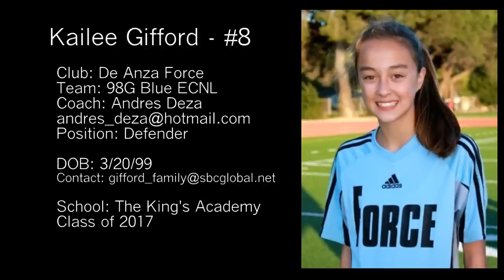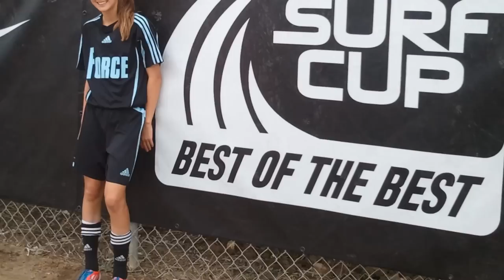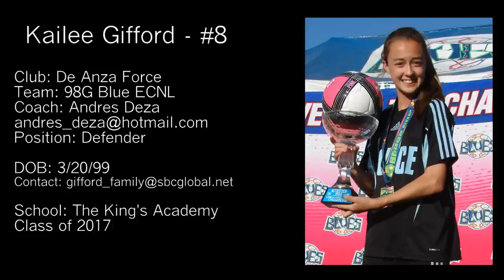2012 KAILEE GIFFORD DE ANZA FORCE 98G ECNL U14 GIRLS SOCCER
Kailee Gifford is a defender for De Anza Force 98G ECNL U14 girl's soccer team.  She has played for Jeff Baicher and her current team is coached by Andres Deza.  The team, made of passionate, dedicated, talented young women play a possession style and has been recognized as one of the best girls soccer team in the nation for the past several years. They are currently ranked #1 in the nation according to Topdrawersoccer.com